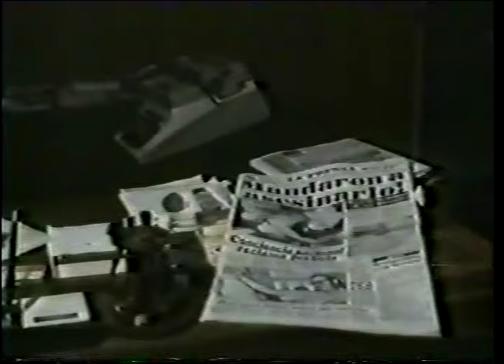El magnicidio de Pedro Joaquín Chamorro (10 de enero 1978)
Reportaje histórico de Extravisión transmitido la noche del asesinato de Pedro Joaquín Chamorro el 10 de enero de 1978.
Transmitido 30 años despues en el programa Esta Semana el 13 de enero del 2008.